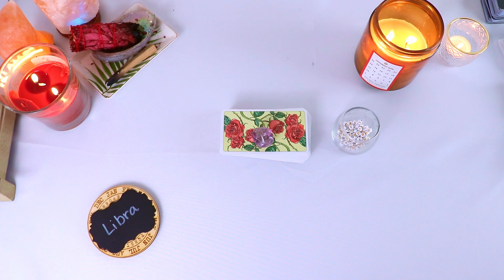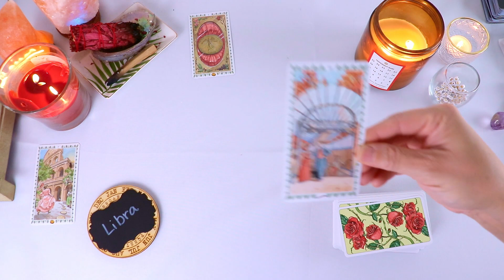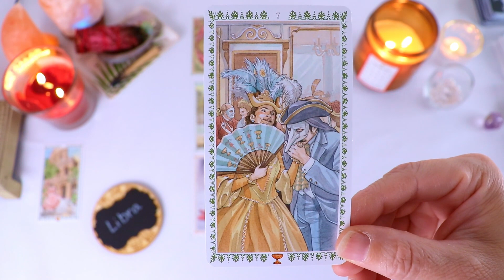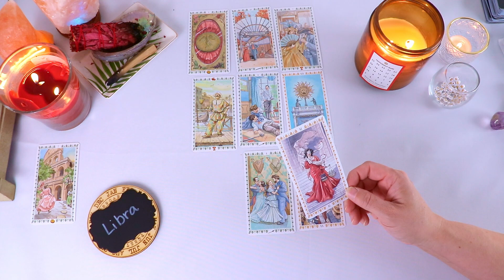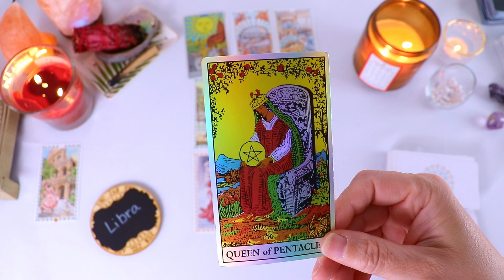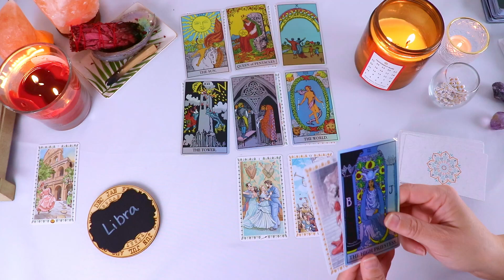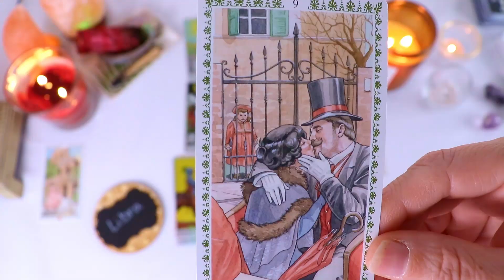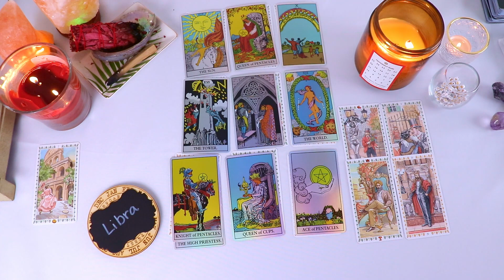Libra - Your Person Is Going To Reveal Their True Feelings, Libra Current Energy December 2022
Libra current energy December 2022.